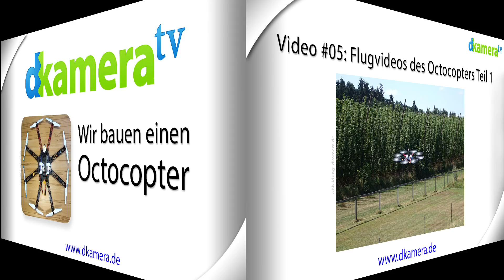Octocopter: Flugvideo Teil 1 (#05)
In Video Nummer 5 unserer Octocopter-Videoserie zeigen wir Euch eine Reihe von Eindrücken unserer ersten Flüge. Dabei haben wir diverse Flugmanöver durchgeführt, um zu zeigen wie stabil und vor allem agil sich dieser Multicopter in der Luft bewegen kann. Das dkameraTV-Team wünscht viel Spaß beim zusehen.